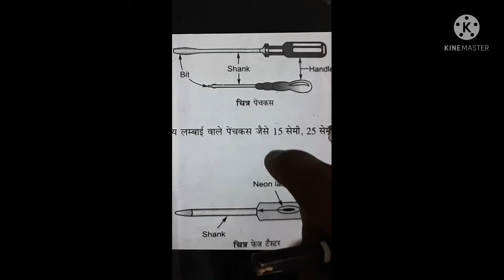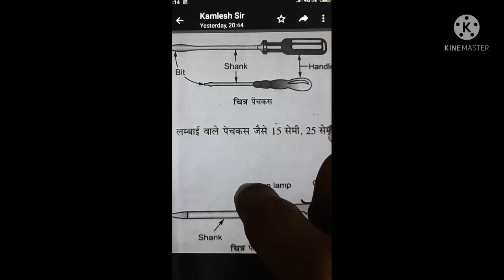SCREW DRIVER,WITH PART'S NAME AND PHASE TESTER FULL DETAILS ,NEON TESER,IT'S PART'S NAME